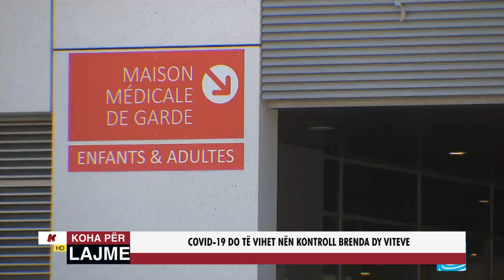COVID 19 DO TË VIHET NËN KONTROLL BRENDA DY VITEVE